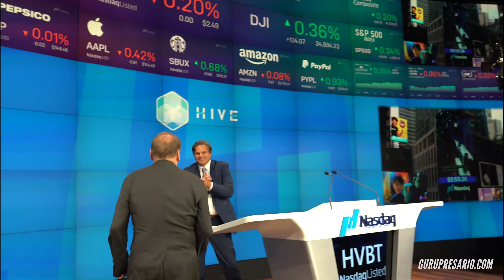Closing Bell with Frank Holmes, CEO Hive Blockchain, US Global Investors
Gurupresario Media presents the closing bell at the Nasdaq Exchange in Times Square NYC.

Gurupresario Media was able to document the closing bell with Frank Holmes, CEO of Hive Blockchain & US Global Investors on July 12, 2021. Follow us as we watch Frank Holmes ring the closing bell with the rest of the Hive Blockchain Technology team.

HIVE Blockchain Technologies is the first publicly traded crypto miner, listing on the Toronto Venture Exchange in 2017, under the ticker symbol HIVE. The company uses 100% green energy to mine both Bitcoin and Ethereum, with a committed ESG strategy since day one. HIVE strives to create long-term shareholder value with its unique HODL strategy, bridging the blockchain and cryptocurrencies to traditional capital markets.